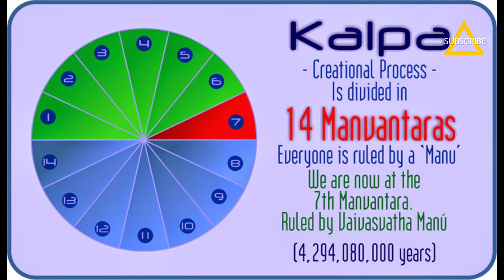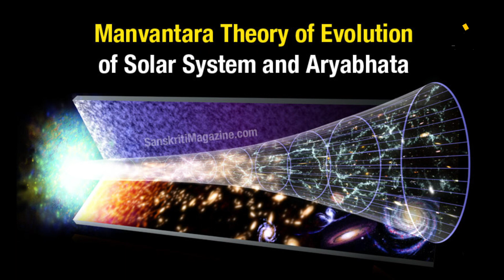కలియుగంలో శనిదేవుని ప్రభావాలు? || kaliyugamlo shanidevuni prabhavalu ?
మహాభారత ఇతిహాసాన్ని ఒక నిర్దిష్ట విధానంలో చూడవలసిన అవసరం ఉంది. కురుక్షేత్ర సంగ్రామం 3140 క్రీ.పూ అంతం అయ్యింది. కృష్ణుడు క్రీ.పూ. 3102 తన శరీరాన్ని విడిచాడు. ఆ తరువాత 3-4 నెలలకు కలియుగం ఆరంభమయ్యింది.  ప్రస్తుతం మనం క్రీ.శ 2012 లో ఉన్నాము, అంటే కృష్ణుని శకము 5114 సంవత్సరాలకు పూర్వము అంతం అయ్యింది. భూమి అక్షయ చలనంలో కలియుగాలు దీర్ఘ వృత్తము యొక్క అడుగు భాగంలో ఉండుటవల్ల రెండు కలియుగాలు కలిసి 2592 సంవత్సరాలు. దీనిని 5114 నుంచి తీసివేస్తే మనకి 2522 వస్తుంది. అనగా మనము ద్వాపర యుగంలో 2522 సంవత్సరాలు పూర్తి చేసి మరో 70 సంవత్సారాలలో త్రేతా యుగంలోకి అడుగుపెడతాము. త్రేతా యుగం లోకి అడుగుపెట్టే ముందు ప్రపంచం మరొక ఉపద్రవం ఎదురుకోవచ్చు, అది యుద్ధం కానవసరంలేదు, జనాభ విస్ఫోటనం కావచ్చు, ప్రకృతి వైపరీత్యాలు కూడా కావచ్చు. త్రేతా యుగంలో మానవ స్పృహ, మానవ సంక్షేమం ఉన్నత దిశకు చేరుకోగలవు.
సూర్యుడు తన చుట్టూ గ్రహాలతో కూడి సౌర వ్యవస్థగా, విశ్వంలో తిరుగుతూ ఉన్నాడు. మన సౌర వ్యవస్థకు మరో పెద్ద నక్షత్రం చుట్టూ ఒక పరివృత్తం పూర్తి చేయడానికి 25920 సంవత్సరాలు పడుతుంది. గ్రహాలపై పడుతున్న ప్రభావం, అలాగే వాతావరణంలో వచ్చే మార్పులను పరిశీలిస్తే, ఈ పెద్ద నక్షత్రం లేక పెద్ద వ్యవస్థ పరివృత్తానికి మధ్యలో కాక ఒక పక్కకి ఉందని విశ్వాసంగా చెప్పవచ్చు. ఈ పరివృత్తంలో తిరుగుతూ మన సౌర వ్యవస్థ ఈ పెద్ద వ్యవస్థకి దగ్గర్లో ఉన్నప్పుడు మన వ్యవస్థలోని జీవులందరూ అధిక సంభావనీయతకు ఎదుగుతారు. అదే మన సౌర వ్యవస్థ ఈ వ్యవస్థకు దూరంగా ఉన్న సమయంలో జీవులందరూ అతి తక్కువ సంభావనీయతను అనుభవిస్తారు.

మన సౌర వ్యవస్థ "సూపర్ సన్" కి దగ్గర్లో ఉన్నప్పుడు  సత్యయుగం ఆరంభమవుతుంది. మానవ మేధస్సు పూర్తిగా వికసించి ఉంటుంది. జీవితం గూర్చి అవగాహన చేసుకునే శక్తి, మానవ భావ వ్యక్తీకరణ, అనందంతో జీవించడం వీటన్నింటిలో మానవుడు అత్యున్నతి స్థితిలోఉంటాడు. ఇంకొక విధంగా చెప్పాలంటే ప్రజలు వివేకులుగా ఉంటారు. ఈ భూమి మీద బాగా  జీవించడానికి కావలసింది కొద్ది మంది వివేకులు మాత్రమే.

సత్య యుగంలో ఈథర్ చాలా దగ్గరగా ఉండడంవల్ల  మానవ భావ వ్యక్తీకరణ శక్తి ఎంతో ఉత్తమంగా ఉంటుంది. ప్రస్తుతం ఈథర్  గోళం కొంత ఎత్తులో ఉంది, ఒకప్పుడు అది ఇంకా ఎత్తులో ఉండేది ఇప్పుడు కొద్దిగా దగ్గరకు చేరింది. ఈథర్  గోళం చాలా దగ్గరగా ఉన్నప్పుడు నేను మీకు తెలియజేయ వలసినది నోటితో చెప్పనవసరంలేదు. నా కళ్ళు మూసుకొని ఉన్నా నేను చెప్పదలుచుకున్నది మీకు తెలుస్తుంది. ఈథర్ గోళం కొద్దిగా దగ్గరకి చేరినప్పుడు నా కళ్ళు మూసి ఉన్నప్పుడు మీకు తెలియకపోవచ్చు, కానీ నేను కళ్ళు తెరచి మిమ్మల్ని చూసిన వెంటనే మీకు నేను చెప్పదలుచుకున్నది తెలుస్తుంది